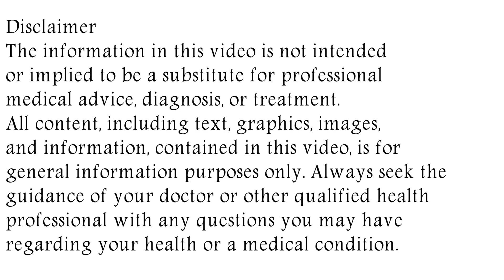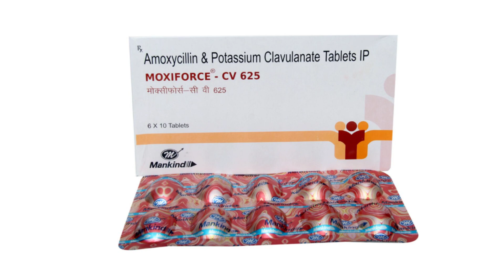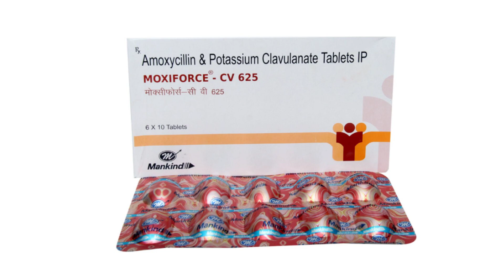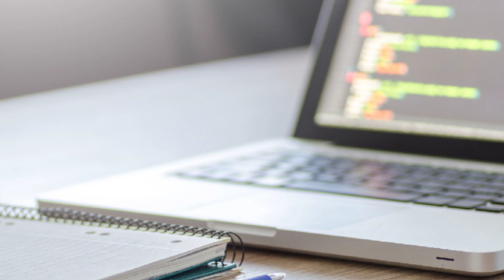Moxiforce CV 625 Tablet Uses & Side Effects in Hindi | मॉक्सीफोर्स सीवी 625 टैबलेट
in this video, we will discuss what are the uses and benefits of moxiforce cv 625 tablet. How to use moxiforce cv 625 tablet. We will also discuss what are the side effects of moxiforce cv 625 tablet. Watch the complete video for detailed review of moxiforce cv 625 tablet in hindi. Moxiforce CV 625 Tablet Uses & Side Effects in Hindi | मॉक्सीफोर्स सीवी 625 टैबलेट